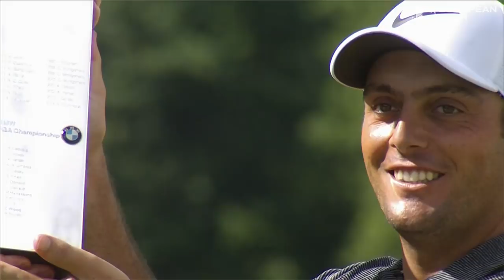Francesco Molinari Final Round Winning Highlights | 2018 BMW PGA Championship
The best highlights from Francesco Molinari on his way to victory at the BMW PGA Championship at Wentworth.